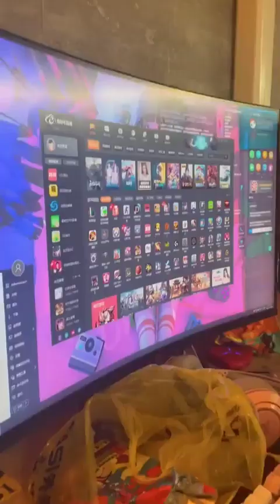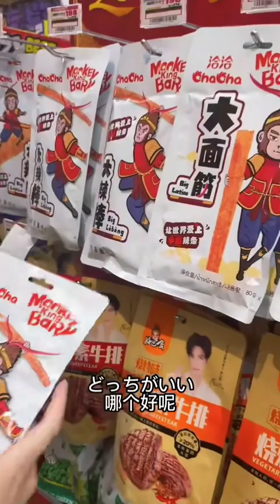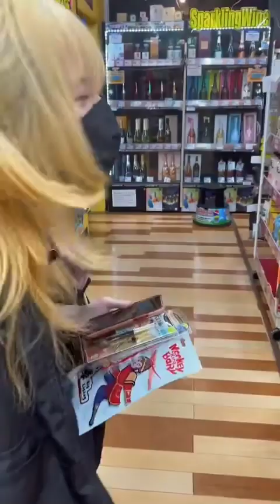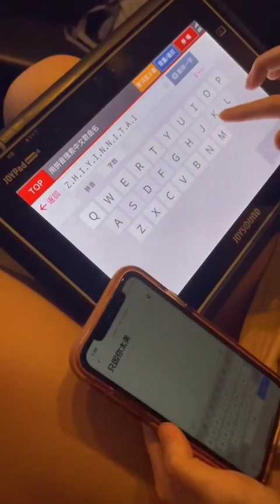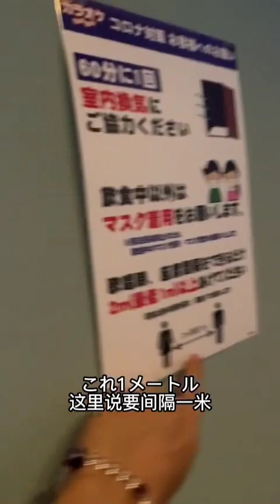带女友去ktv，没想到......这是什么姿势？太好笑了#可爱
欢迎来到“我不是黄毛的小世界”
每天都有新收获
带你走进我的生活有着很多有趣细节
只有你想不到，没有我做不到
让你拥有不一样的新体验